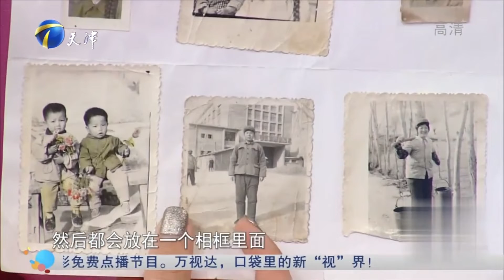歌手王二妮回忆童年，分享姐妹三人的日常小趣事丨群英会